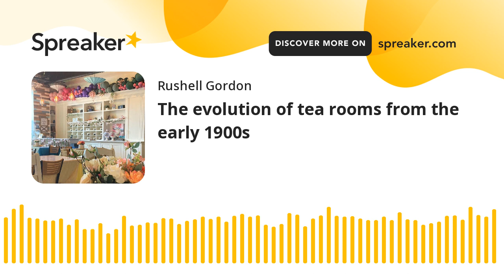The evolution of tea rooms from the early 1900s (made with Spreaker)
From the early 1900s women could not dine publicly without men so they created tea rooms in order to socialize with other women. We stand on the shoulders of the pioneers of the tea experience to bring you a modern day tea room.